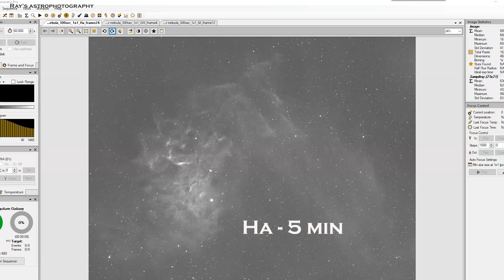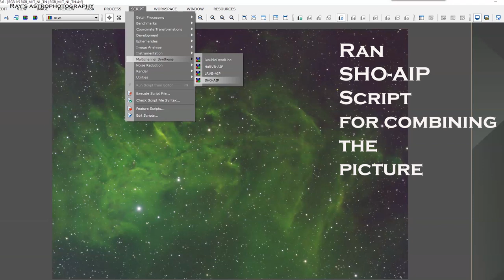This is the Flaming Star Nebula IC 405 - I cannot contain this Fire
I tried my best to keep these flames under control. In two different attempts of processing, I ended almost with the same result. I thought it is better to present the way it is and leave it. Please let me know your comments.

Barlows & Powermates, ADC:

Televue PMT-4201 2 inch 4x Powermate with 1.25-Inch Eyepiece Adapter

Televue T-Adapter f/2x Powermate (Requires T-mount)

Televue PMT2200 2X Powermate 2 inch

Televue 2.5x Powermate 1.25 inch (1-1/4 in.)

Telescopes:

Celestron EdgeHD 1400 XLT Optical Tube Assembly with mount & tripod

Other Equipment

Regards,
Ray